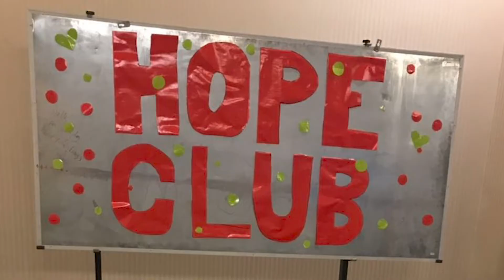Orphan Care Volunteer Opportunities while teaching in China